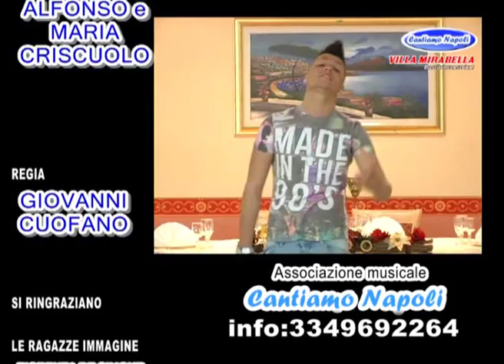CANTIAMO NAPOLI SIGLA FINALE GIUGNO 2013